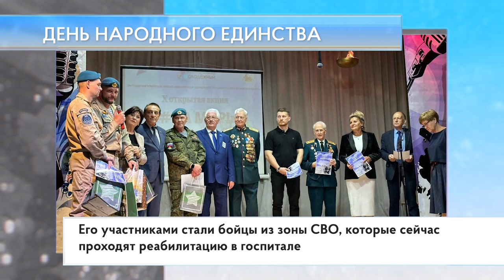День народного единства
В День народного единства депутаты окружного Совета от фракции «Единая Россия» встретились с участниками специальной военной операции. В КДЦ «Молодёжный» для них была подготовлена концертная программа. Сейчас военнослужащие проходят реабилитацию в госпитале. Партийцы провели беседу с бойцами, а также вручили им подарки от имени «Женского движения». С Днём народного единства военнослужащих и всех жителей округа поздравил и секретарь местного отделения партии «Единая Россия» Андрей Иванов.